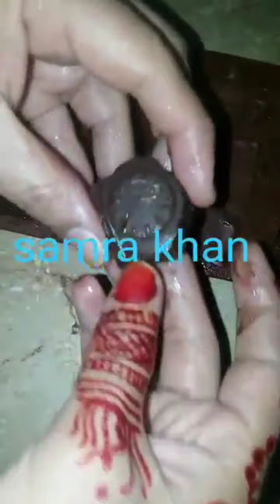Home Made Easy and Quick chocolate Recipe || Home Made chocolate recipe @SN baking &cooking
Assalamoalikum, SN baking&cooking channel mei welcome kerti hu. Aaj ki video mei, mei apko bohat easy or quick chocolate ki  recipe btao gi, bohat asani say ye chocolate aap ghar mai bna sakty hain , or kafi mazedar or different taste hy in chocolate ka q k hum ne is mai nuts bhe add kiy hain jo k healthy bhe hain . Video ko pura dekhain , apko recipe bohat pasand aey gi. :)
home made chocolate
quickrecipeofhome madechocolate